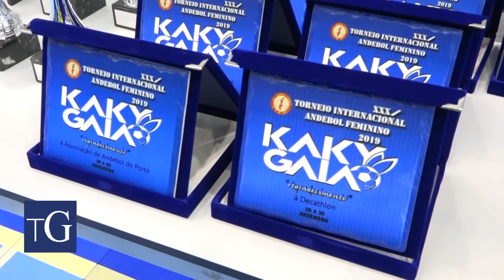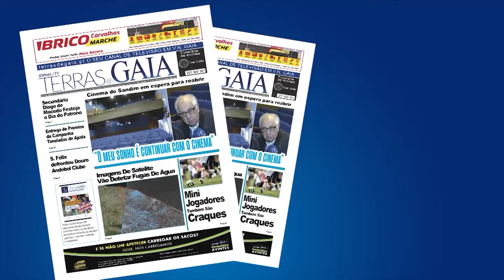Colégio de Gaia vence 31ªEdição Kaky Gaia 2019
De 26 a 30 de dezembro decorreu o trigésimo primeiro torneio internacional de andebol feminino KakyGaya.
No escalão de seniores a final foi disputada entre a Seleção de Juniores B e o Colégio de Gaia onde as gaienses levaram a melhor ao vencer por 34-33.